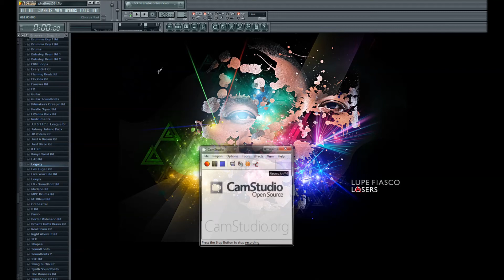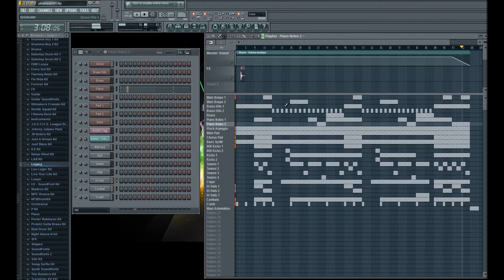Mood Music (Instrumental) - Word (W/ DOWNLOAD LINK)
Made on FL Studio 11. ReFX Nexus 2 and Sylenth1 VSTs used.

Word.